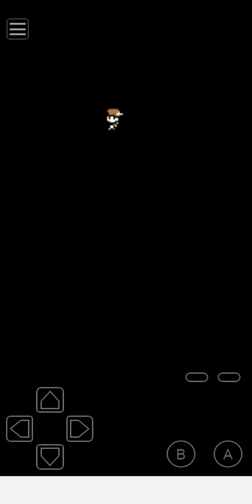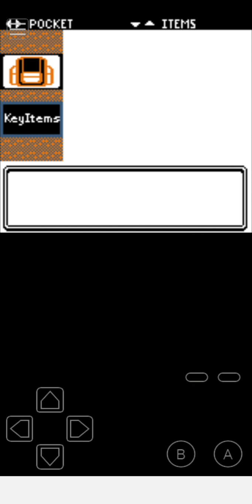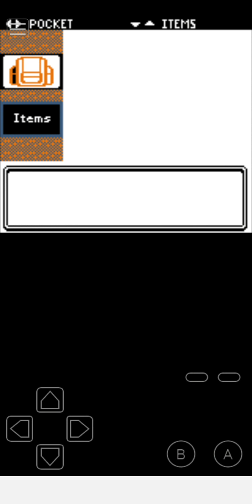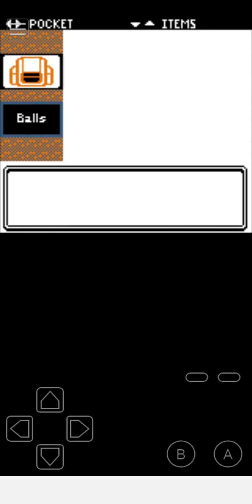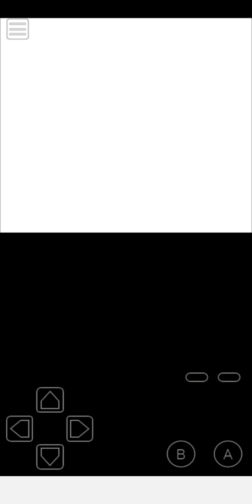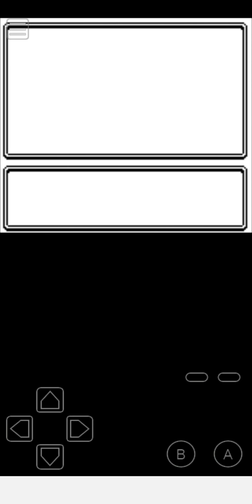Let's Play Pokémon Gold 97 #59 - Cave of Dragon, and obtaining Dratini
Welcome back to the let's play of Pokémon Gold 97, now let's to explore the Dragon Cave and let's to catch or obtain Dratini from the Pokémon Dragon Master: Clair. Pokémon Gold 97 is a Pokémon Crystal hackrom based on the Spaceworld 97 demo.